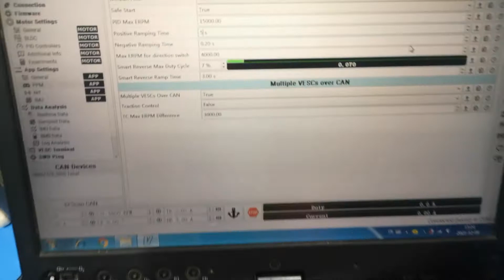How to adjust duty cycle accelerate and brake time by VESC TOOL ?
How to adjust Duty Cycle Mode accelerate and brake time by VESC TOOL ?
Rapid acceleration or brake can throw people away from their electric skateboards. People may get hurt because of it. So it's better to adjust Maytech SuperFOC ESCs (VESC_TOOL Compatible) accerate/brake time to a suitable range for your own appilcation.
Positive Ramping Time and Negative Ramping Time are the accelerate time and brake time for Duty Cycle mode.